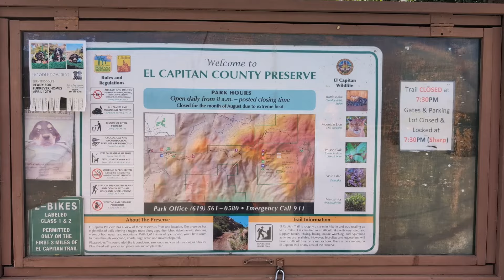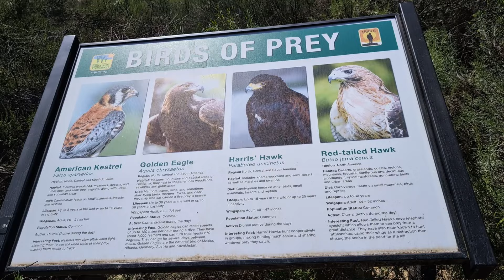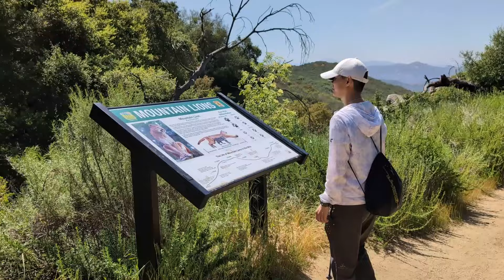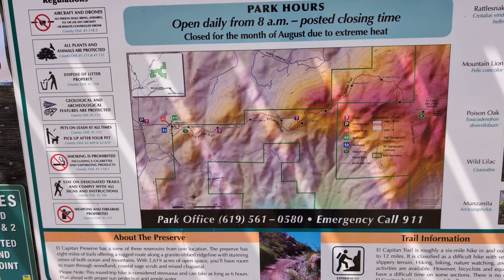El Cajon Mountain Trail | 爬山 | 成功登顶 | 高难度挑战 | 不自量力 | 腿走废了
我们又来爬山了，这次挑战一个高难度的，El Cajon Mountain Summit，最终成功登顶！但是我们因为好久没有爬高难度的了，所以有点高估自己的能力，下山的时候膝盖特别疼，而且我们水没带够，最后口渴的厉害。